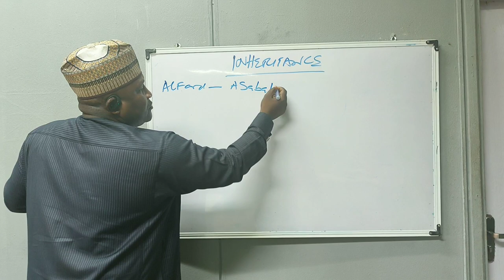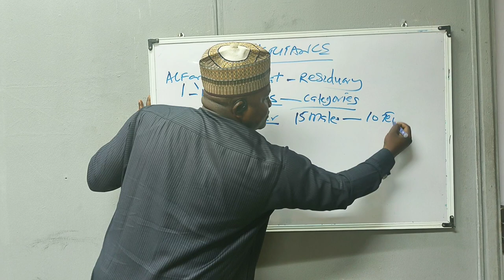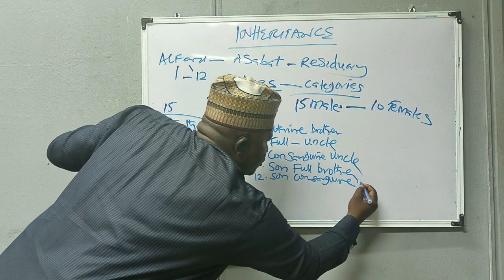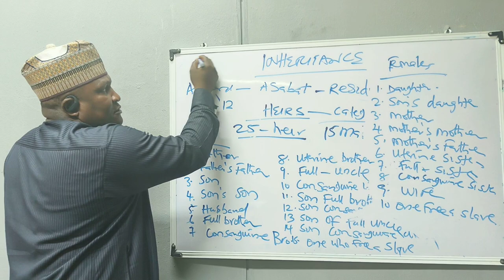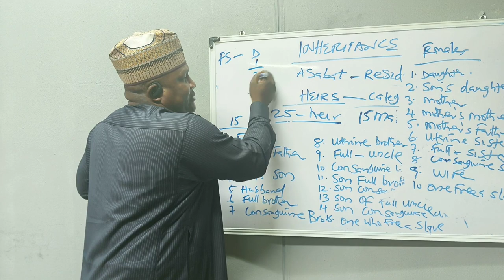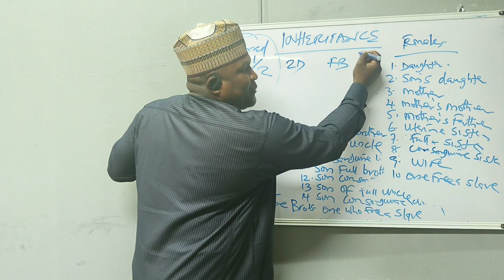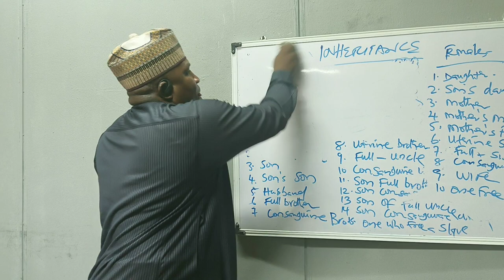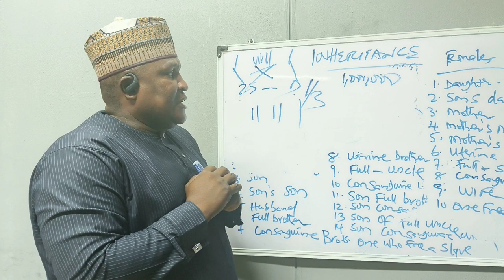March 27, 2024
Islamic law of inheritance the  3rd day by Abdullahi Liman Nuhu